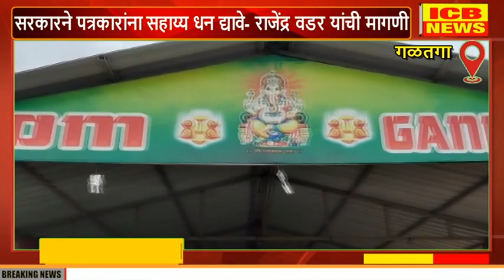गळतगा येथे राजेंद्र वडर यांच्या कडून पत्रकारांना जीवनावश्यक कीटचे वितरण